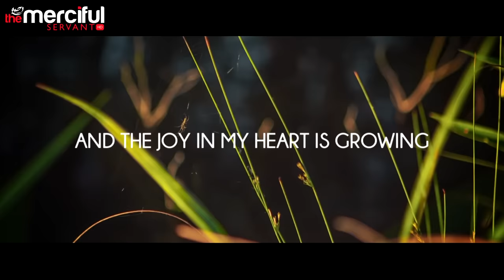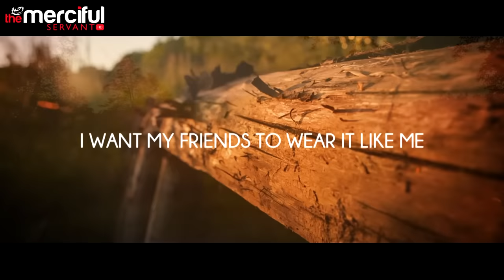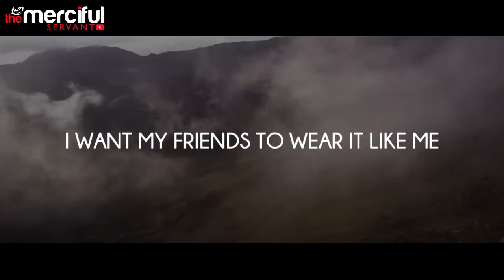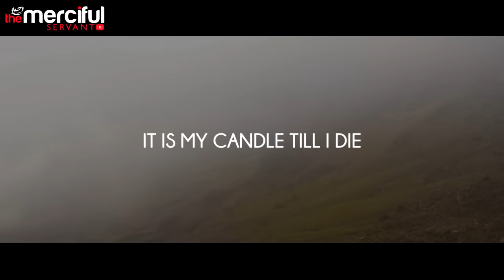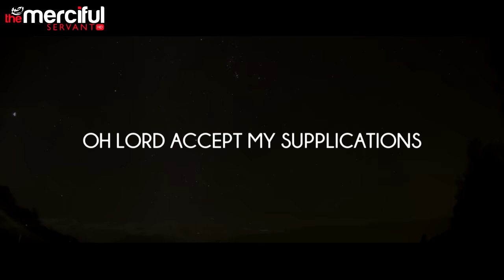Ramadan Is My Life - Amazing Nasheed